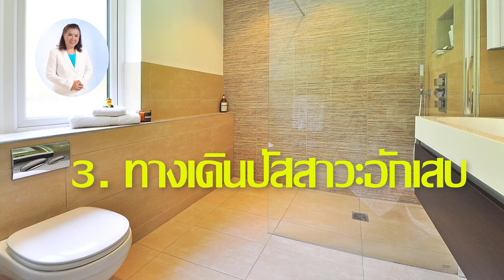ต้องรู้!! ดื่มน้ำน้อย 6โรคนี้ถามหาแน่นอน | ดื่มน้ำน้อยกับผู้สูงอายุ | พี่ปลา Healthy Fish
ต้องรู้!! ดื่มน้ำน้อย 6โรคนี้ถามหาแน่นอน
หากคุณเป็นคนหนึ่งที่แทบไม่ได้ลุกออกมาจากเก้าอี้ แก้วน้ำรินน้ำเอาไว้เต็มแก้วแต่อยู่ไปได้ทั้งวัน หรือวุ่นเสียจนไม่ได้นั่งอยู่เฉยๆ วิ่งเข้าออกห้องประชุม ได้ดื่มน้ำเฉพาะช่วงที่ทานข้าวกลางวันเท่านั้น ขอบอกไว้เลยว่าร่างกายของคุณกำลัง “ขาดน้ำ” โดยที่คุณไม่รู้ตัว และมันส่งผลร้ายถึงสุขภาพอย่างร้ายแรงโดยที่คุณก็ไม่รู้ตัวเช่นเดียวกัน  ดื่มน้ำน้อย 6โรคนี้ถามหาแน่นอน
1.มีกลิ่นปากและริดสีดวงทวาร   แน่นอนที่สุดว่าหากร่างกายได้รับน้ำไม่เพียงพอ
จะทำให้ลิ้นเป็นฝ้าหนาเยื่อบุผนังภายในอักเสบ น้ำลายน้อย และมีรสเปรี้ยว ซึ่งจะทำให้เกิดกลิ่นปากตามมา  นอกจากนี้ยังส่งผลไปถึงการย่อยในกระเพาะอาหารที่ทำได้ยากลำบากมากขึ้น และลำไส้ที่แห้ง อาจทำให้เราไม่สามารถขับอุจจาระออกมาได้ เพราะอุจจาระอาจแห้งเกินไป เมื่อของเสียสะสมอยู่ในลำไส้ ลำไส้ก็จะดูดซึมของเสียนั้นกลับเข้าร่างกายไปอีก ยิ่งทำให้เลือดมีของเสีย และข้นหนืดกว่าเดิม อุจจาระก็แข็งแห้งกว่าเดิม จนเกิดเป็นอาการท้องผูก และท้ายที่สุดลงเอยด้วยโรคริดสีดวงทวารนั่นเอง
2. สมองเสื่อม   ใครจะไปเชื่อว่าแค่ดื่มน้ำน้อย ก็เสี่ยงต่อการเป็นโรคสมองเสื่อมได้ เพราะเมื่อร่างกายของเราขาดน้ำ ปริมาณของน้ำในร่างกายไม่เพียงพอในการเป็นส่วนหนึ่งของเลือดที่สูบฉีดไปทั่วร่างกาย เมื่อเลือดมีความข้นหนืดมากขึ้น ทำให้หัวใจไม่สามารถสูบฉีดเลือดไปเลี้ยงที่สมองได้เพียงพอ จึงเป็นสาเหตุของอาการสมองเสื่อมได้นั่นเอง
3.ทางเดินปัสสาวะอักเสบ / กระเพาะปัสสาวะอักเสบ
หากคุณมีอาการปวดปัสสาวะ แต่ไม่มีปัสสาวะไหลออกมา หรือไหลออกเพียงหยดสองหยด คุณอาจกำลังเป็นโรคทางเดินปัสสาวะอักเสบ หรือกระเพาะปัสสาวะอักเสบ อันเนื่องมาจากการดื่มน้ำไม่เพียงพอ การติดเชื้อ และการกลั้นปัสสาวะนานๆ
4.ปวดข้อ  เชื่อหรือไม่ว่ากระดูกอ่อนในหลายๆ ส่วนของร่างกาย รวมไปถึงหมอนรองกระดูก ซึ่งเป็นส่วนที่สำคัญ และเกิดอาการผิดปกติได้ง่าย มีส่วนประกอบเป็นน้ำมากถึง 80% ดังนั้นหากข้อต่อหรือหมอนรองกระดูกแห้ง ไม่ชุ่มชื้นเพียงพอ อาจทำให้ข้อต่อต่างๆ ดูดซับแรงกระแทกได้ไม่ดีพอ จนเกิดอาการบาดเจ็บได้ง่าย หรืออาจอักเสบได้ง่ายเมื่อต้องออกแรงเดิน ยก เหวี่ยง หรือแม้แต่ตอนออกกำลังกาย และยกน้ำหนัก
5. อ้วน   หากคุณดื่มน้ำอย่างเพียงพอในตอนเช้า ระหว่างมื้อกลางวัน และตอนเย็น หรืออาจดื่มน้ำ 1 แก้วก่อนทานอาหาร คุณจะพบว่าคุณอิ่มง่ายอิ่มเร็วกว่าการทานอาหารโดยไม่ดื่มน้ำเลย ยิ่งถ้าหากว่าคุณเป็นคนที่กินจุอยู่แล้ว แล้วยิ่งไม่ดื่มน้ำอีก ด้วยความหิวหรือความอยากอาหาร คุณอาจทานเพลินจนน้ำหนักขึ้นได้ง่ายๆ
6. ประจำเดือนมาไม่สม่ำเสมอ  หากคุณบว่าคุณมีประจำเดือนที่ไม่สม่ำเสมอ ขาดๆ หายๆ มีน้ำเกินไป มีสีเข้มเกินไป มาเป็นลิ่มเลือด หรือแม้กระทั่งปวดท้องประจำเดือนมาก สาเหตุสำคัญที่คุณอาจละเลยอาจมาจากการดื่มน้ำน้อยก็เป็นได้ เพราะเมื่อน้ำในร่างกายมีปริมาณไม่เพียงพอ ร่างกายจึงไม่สามารถนำน้ำไปสร้างเป็นประจำเดือนได้นั่นเอง
การดื่มน้ำน้อยส่งผลเสียถึงร่างกายได้มากมายขนาดนี้ นี่ยังไม่รวมถึงผลเสียด้านผิวพรรณที่หย่อยคล้อย หมองคล้ำ ผิวแห้ง ตาแห้ง และดูแก่กว่าวัยอีกนะ ซึ่งไม่เป็นที่ปรารถนาของคนทั่วไป วันนี้เรามาดื่มน้ำกันนะคะ